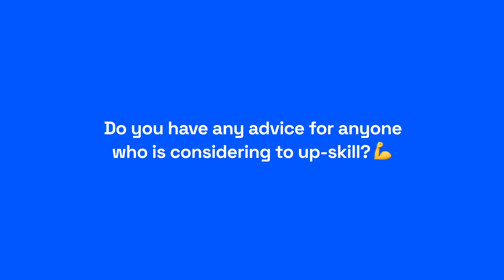Data Analytics Course Review | Vertical Institute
In today's ever-evolving workforce, Yoseph finds that staying relevant is crucial in his journey as he explores the world of upskilling and shares how Vertical Institute's Data Analytics Course Singapore has been a game-changer. In this video, discover firsthand the impact of this course on Yoseph's skills and career prospects.

Explore the endless career possibilities of the tech industry with Vertical Institute!

📝 8000+ learners with positive reviews
💻 Learn-from-home with fully online bootcamps
👨‍🏫 Taught by veteran industry experts from Google, Amazon and more
💵 Up to 70% Subsidy for Singaporeans & PRs
🇸🇬 SkillsFuture Credits and NTUC UTAP eligible

to learn more about the endless opportunities awaiting you today!